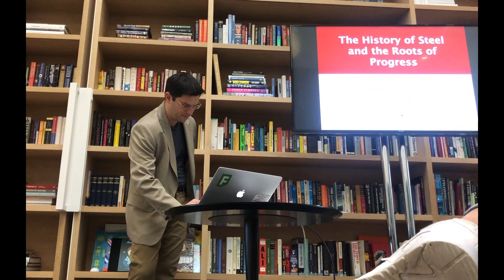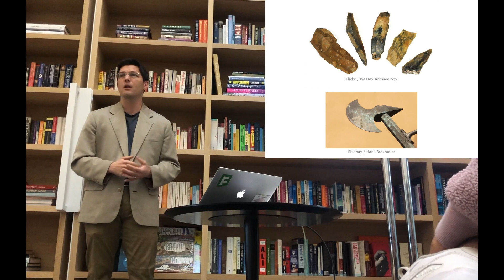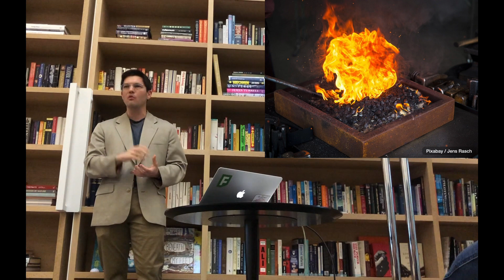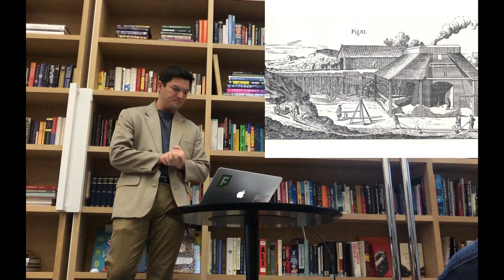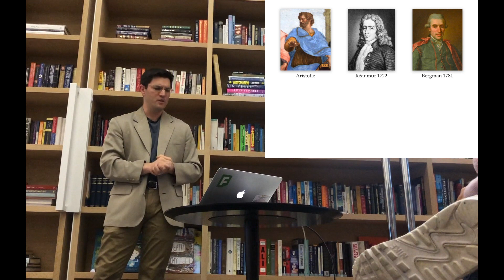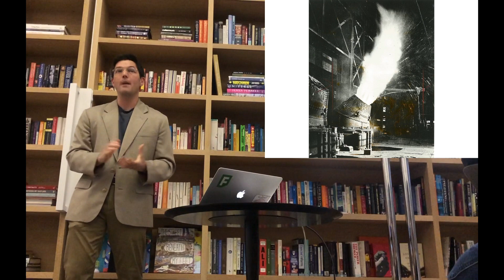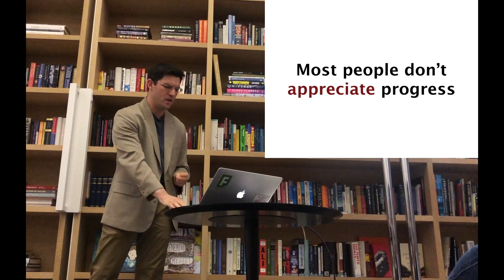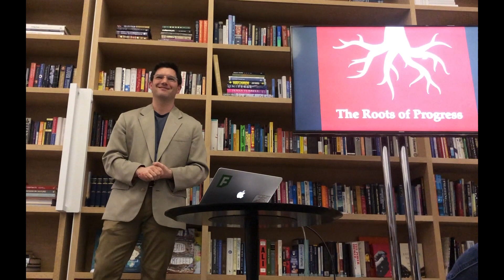The History of Steel & the Roots of Progress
Metallic iron was once the stuff of myth, known only in the form of meteorites. Today, in the hardened form of steel, iron is everywhere. What is this metal that is so indispensable to the modern world? Why is it so hard to make? And how did it go from mythical to mundane? This talk explores the challenges of ironmaking and the solutions humanity has found over the centuries, including the famous Bessemer process that was a watershed of the Industrial Revolution.

Talk by Jason Crawford given at the first SF progress studies meetup, Sep 4, 2019. After the main portion of the talk, he gives brief thoughts on “progress studies”.